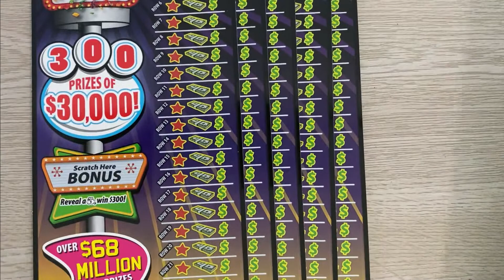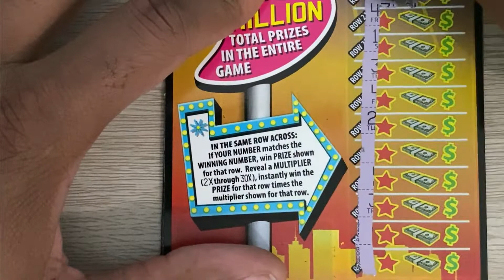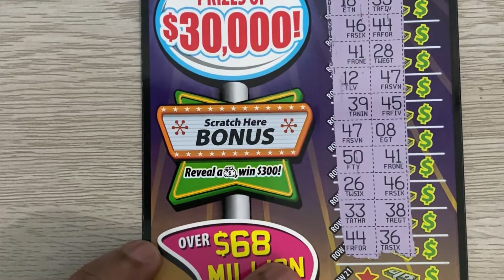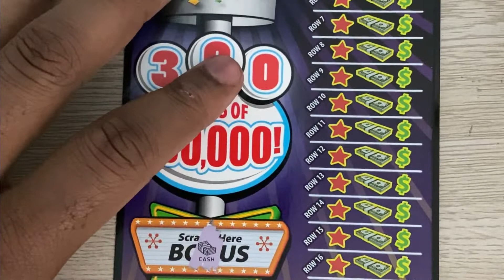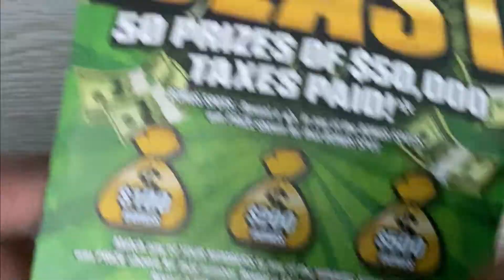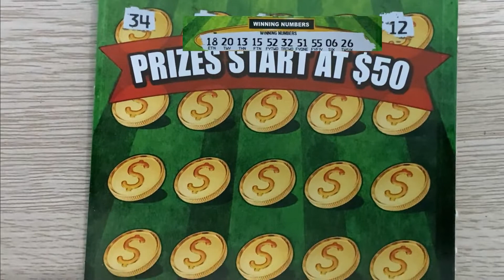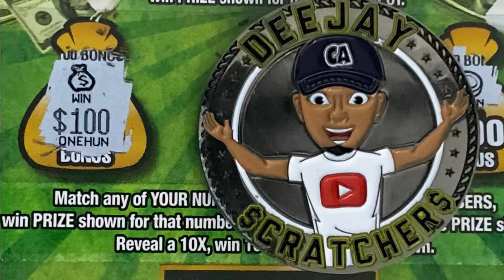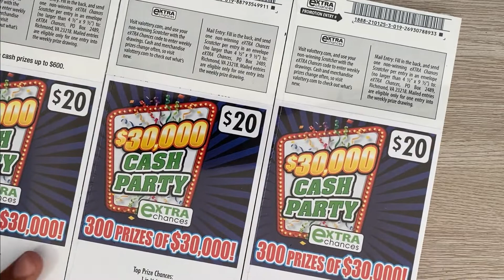East Coast vs. West Coast Lottery Scratch Battle | $130 Scratch Battle Against DeeJay Scratchers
Virginia vs. California on this late Friday evening, what could be better than see who wins this friendly $130 competition. Be sure to check out DeeJay Scratchers video right

VA Scratch King truly appreciates all of your support. All giveaways on the channel are free to enter and you do not need to be a subscriber to win. For all contests on the channel, the rules will be posted to and stated in the contest video. To purchase a channel coin or send money for Group Play, feel free to use the below methods: